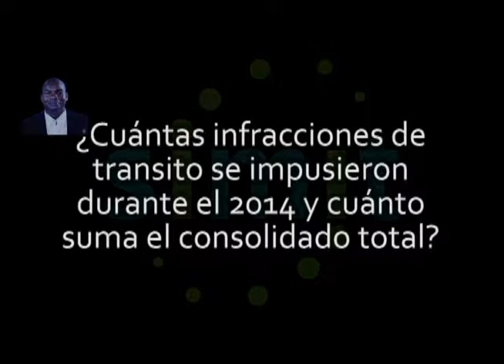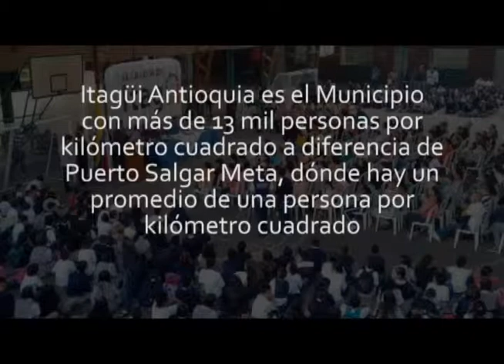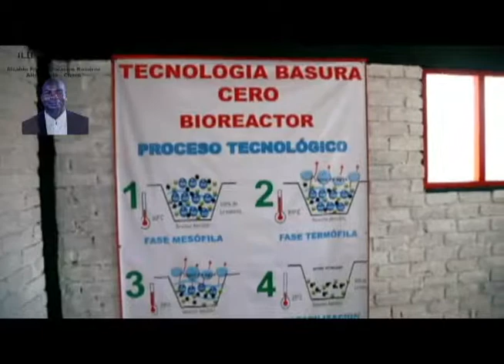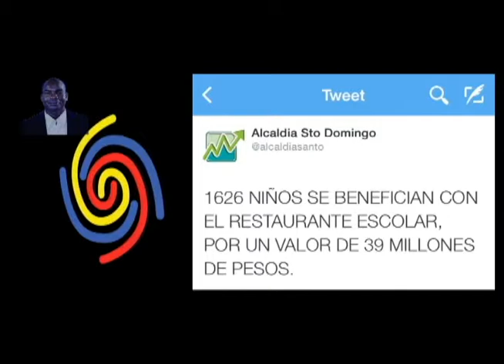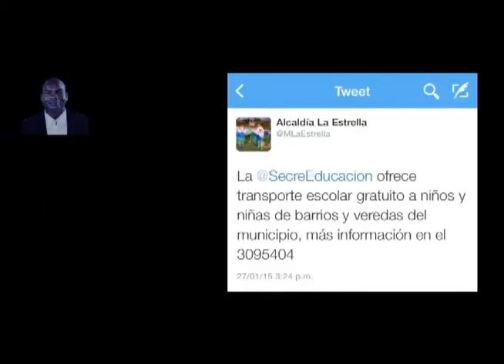Dir. Nal de Planeación, habló del mejoramiento para los municipios de Boyacá.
Noticiero de los municipios 02/02/2015